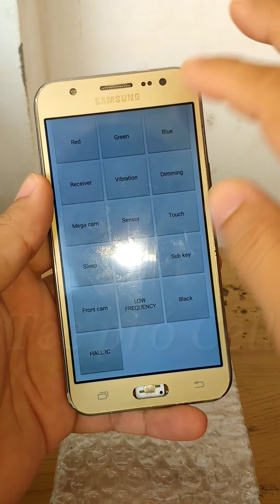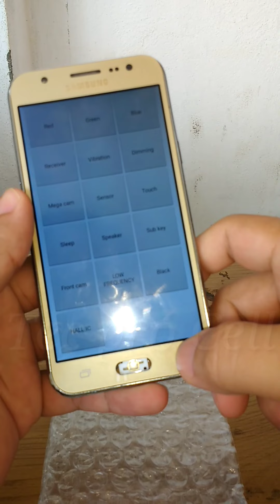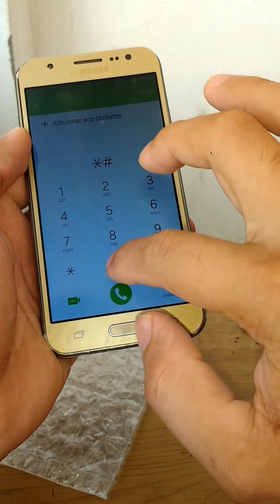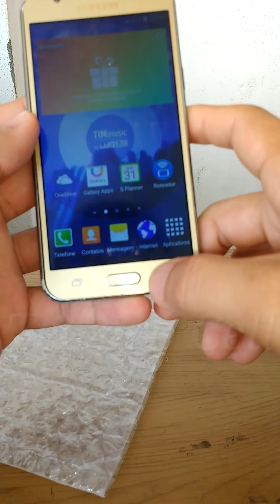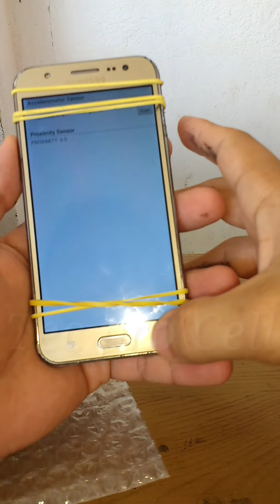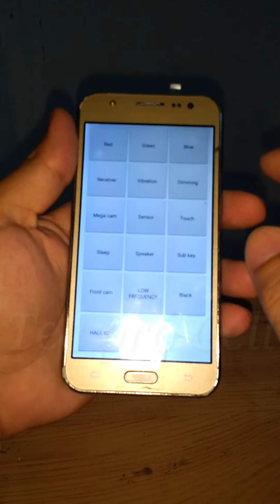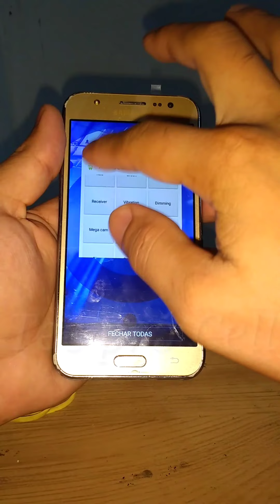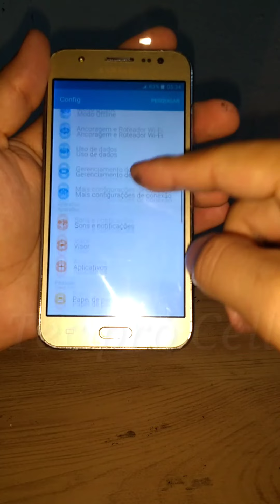PRESTA??? COLEI TELA INCELL NO SAMSUNG GALAXY J5! VEJA PASSO A PASSO COMO COLAR EM SEU CELULAR TMB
PRESTA??? COLEI TELA INCELL NO SAMSUNG GALAXY J5! VEJA PASSO A PASSO COMO COLAR EM SEU CELULAR TMB. TEC PRÓ CELL. COMO COLOCAR TELA DISPLAY FRONTAL NO J5. COMO BOTAR TELA DISPLAY FRONTAL INCELL NO MEU CELULAR J5. É CONFIÁVEL COLOCAR TELA DISPLAY FRONTAL INCELL NO MEU CELULAR J5. COMO BOTAR TELA INCELL NO CELULAR J5. SM J500. SM-J500M, SM-J500H, SM-J500F... ANDROID. SMARTPHONE. COMO COLAR TELA DISPLAY FRONTAL NO CELULAR J500. AULA, TUTORIAL.